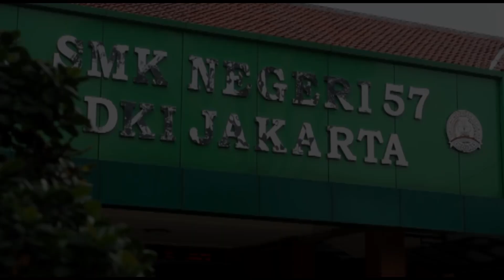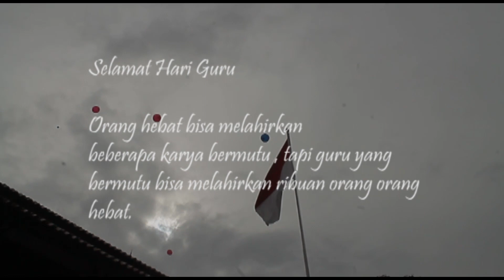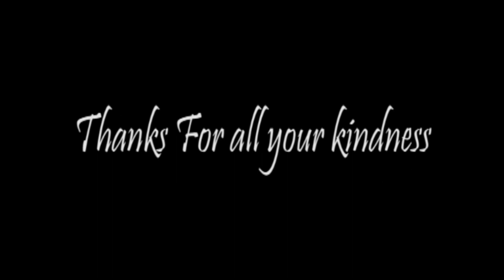HUT PGRI-72 SMKN 57 JAKARTA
Selamat hari guru wahai bapak dan ibu guru

Tanpamu kita bukan apa apa
Kau bagaikan lilin yang mengorbankan diri sendiri demi menerangi orang lain

Guru , kaulah pahlawan tanpa tanda jasa